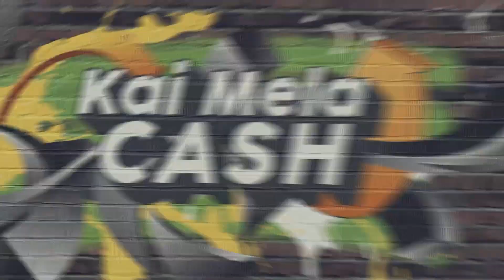Pencil Catching Challenge - பென்சில Friend காதுல குத்திட்டேன்😱 | Kai Mela Cash | Hello Tamizha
Kai Mela Cash is a new fun game, meeting random people and challenging with different games. Winner of the game will be getting exciting cash price.

CEO
Rajavel Nagarajan

© Pesu Tamizha Pesu Private Limited